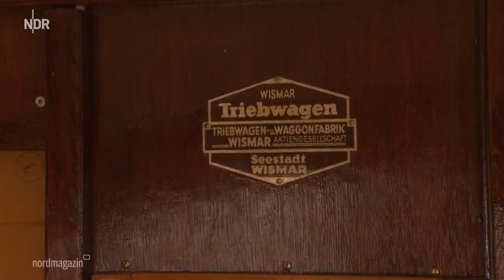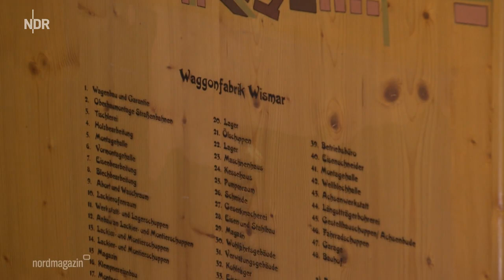Tag der Schiene in MV: "Schweineschnäuzchen" zurück in Wismar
Zahlreiche Veranstaltungen sollen zum "Tag der Schiene" in Mecklenburg-Vorpommern die "Faszination Eisenbahn" erlebbar machen. Ein Highlight: In Wismar wird Besuchern der Schienenbus "Schweineschnäuzchen" präsentiert.